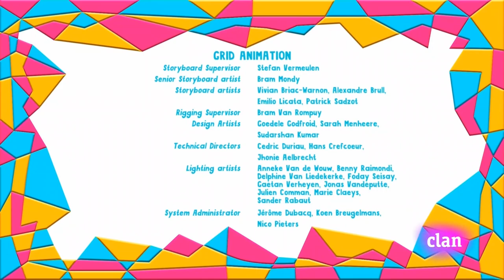Yo Yo - El Bebé Dromedario | Español Latino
Yo Yo - El Bebé Dromedario
Yo Yo - Alla ricerca di Gamila
Clan HD
Twins
Gemelos